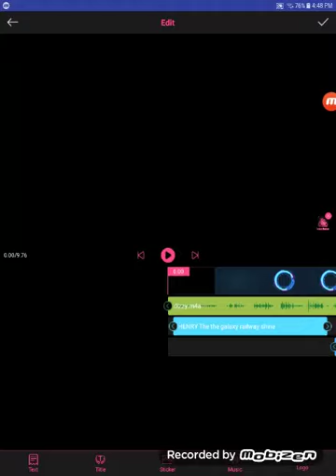og big one vs neo big one whistle